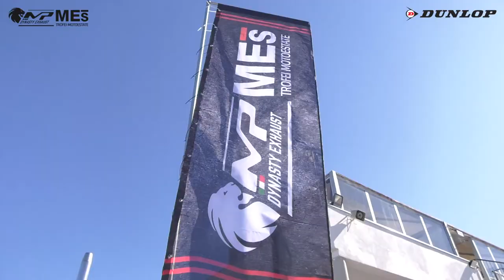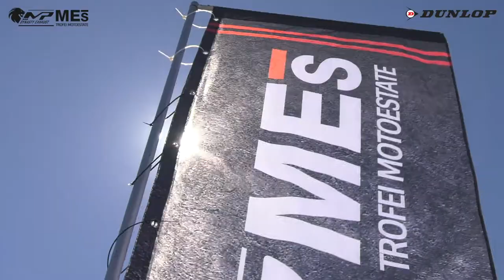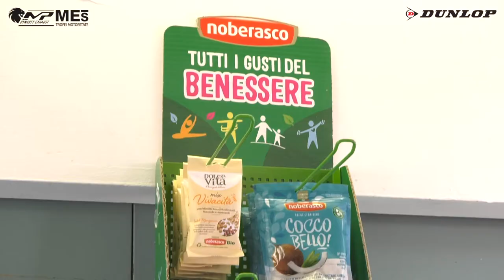RTK 600 Gara 1 - ROUND 1 TROFEI MP DYNASTY MES 2020 - VARANO - MOTOESTATE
Gara 1 classe Race Attack 600 del Round 1 di Varano dei Trofei Motoestate